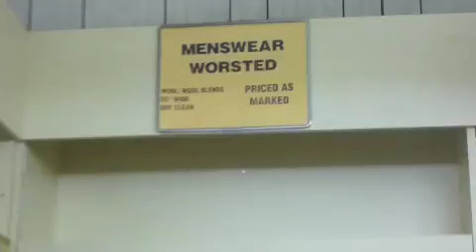Vogue Fabrics in Evanston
A renowned and beloved fabric store at 718 Main St. in Evanston, IL